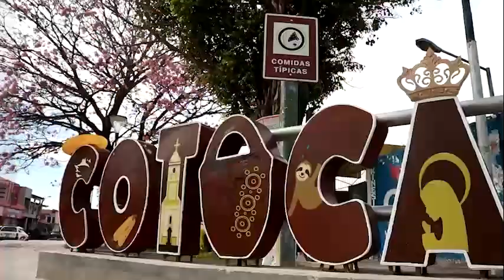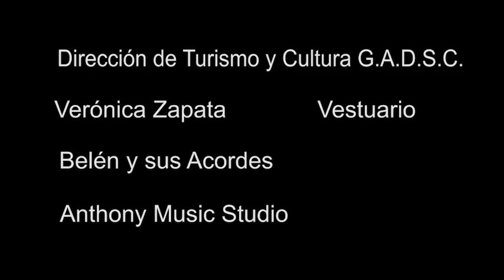Virgen de Cotoca - Belén Ortiz